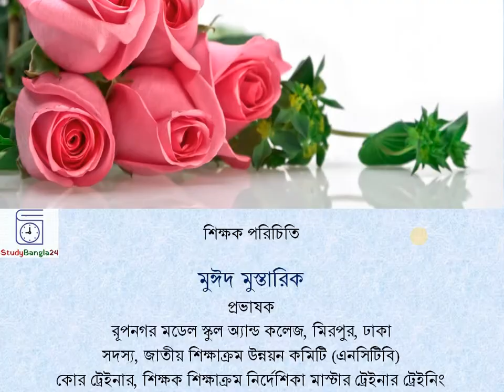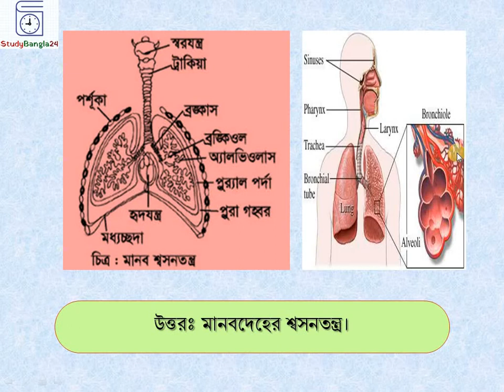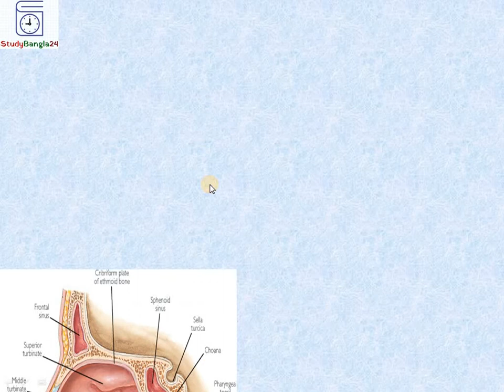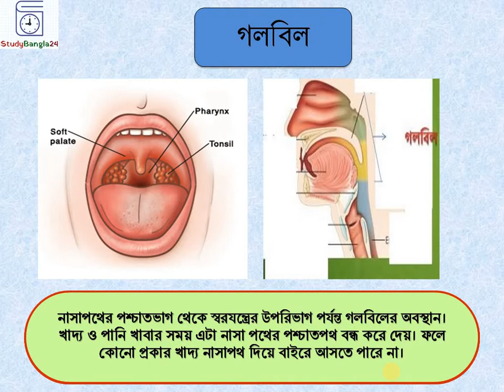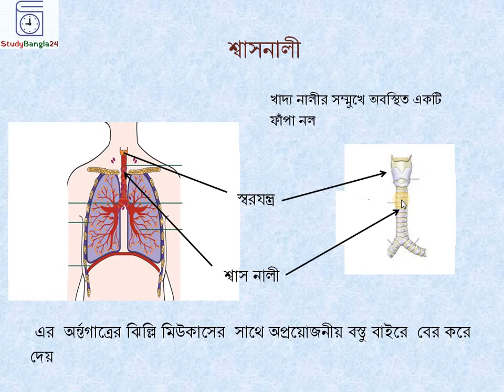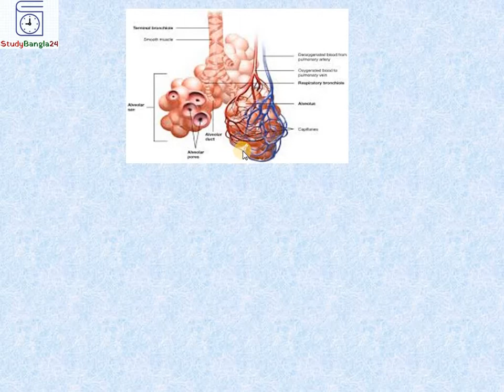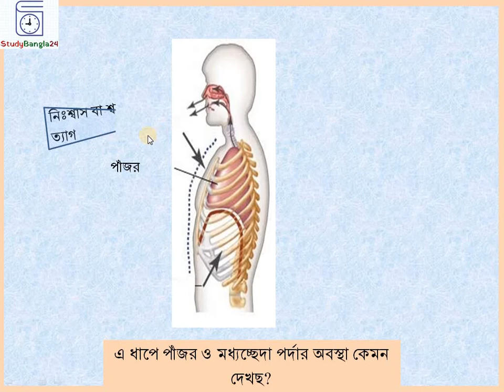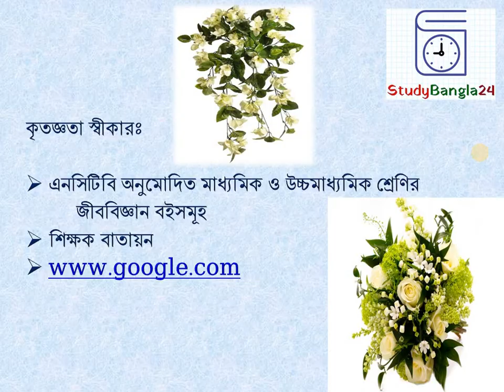Respiratory System । শ্বসনতন্ত্র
The respiratory system (শ্বসনতন্ত্র) is the organs and other parts of your body involved in breathing when humans exchange oxygen and carbon dioxide. Your respiratory system includes:
• Nose and nasal cavity
• Throat (pharynx)
• Voice box (larynx)
• Windpipe (trachea)
• Diaphragm
• Lungs
• Bronchial tubes/bronchi
• Bronchioles
• Air sacs (alveoli)

যে জৈবিক প্রক্রিয়া মানব দেহের খাদ্যবস্তুকে বায়ুর অক্সিজেনের সাথে জারিত করে মজুত শক্তিকে ব্যবহারযোগ্য শক্তিতে রুপান্তর এবং কার্বনডাই অক্সাইড নিষ্কাশন করে তাকে শ্বসন বলে। আর এই প্রক্রিয়া যে তন্ত্রের মাধ্যমে ঘটে তাকে শ্বসনতন্ত্র বলে।
আলোচিত বিষয়সমূহঃ
শ্বসন তন্ত্রের বিভিন্ন অঙ্গ গুলির বর্ণনা
ফুসফুস শ্বসনের প্রধান অঙ্গ
মধ্যচ্ছদা কিভাবে শ্বসনে অংশ নেয়
নাসারন্ধ্র
নাসাপথ
গলবিল
স্বরযন্ত্র
ভোকালকর্ড
উপজিহবা
শ্বাসনালী
ট্রাকিয়া
ব্রংকাস
ব্রংকাই
ফুসফুস
বায়ুথলি
অ্যালভিওলাস
প্লুরা
কৈশিকনালিকা
মধ্যচ্ছদা

জীববিজ্ঞান
শ্রেণিঃ নবম-দশম
সপ্তম অধ্যায়
গ্যাসীয় বিনিময়